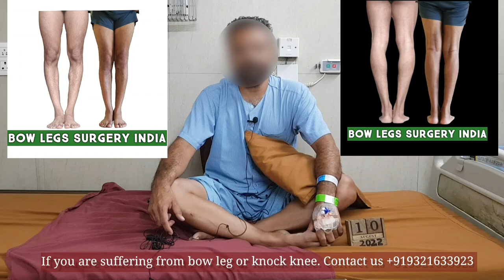Canadian Patient Ready For BOW LEGS CORRECTION.||Mumbai ||left leg surgery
If you are suffering from bow legs or knock knees

I Request to all of you Please call me directly and talk about problems instead of message or comment

I  have done bow legs surgery in Mumbai, India.
NO PAIN
NO RISK
my height increased by 2 inch
I am very very a happy after surgery